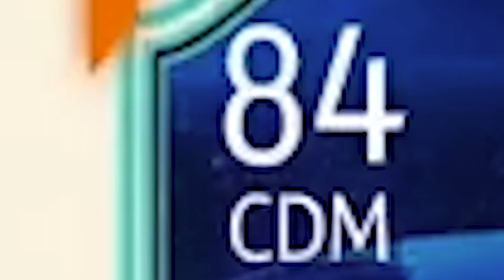COMPLETE THIS SBC QUICKLY! (cheap beast)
The RTG makes an SBC investment.